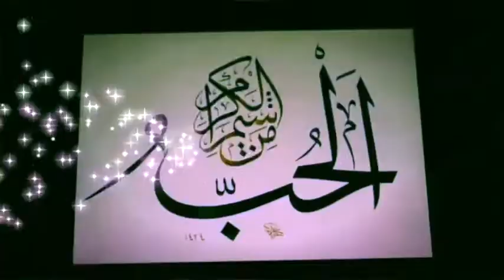al nasiixa serigne lamine seye ,